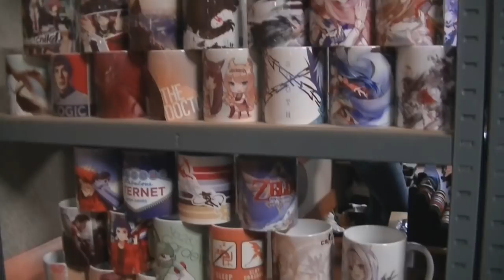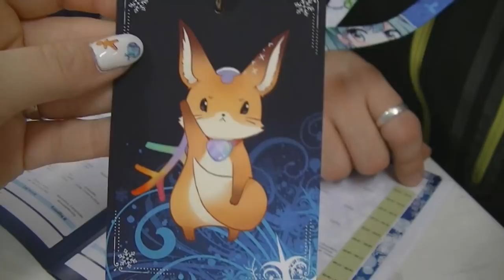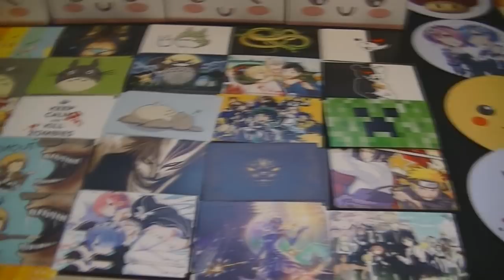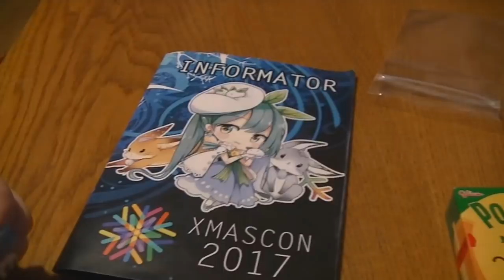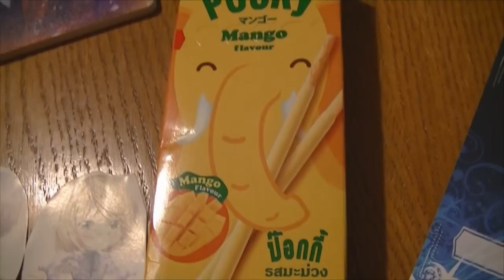Xmascon 2017 - wideorelacja z konwentu.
★Fanpage :
★MyAnimeList - Tequilka